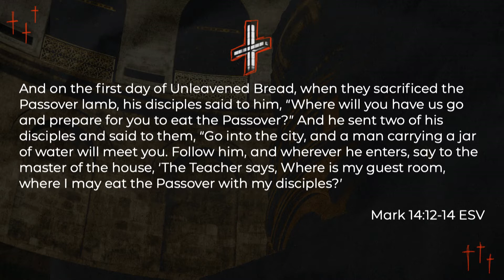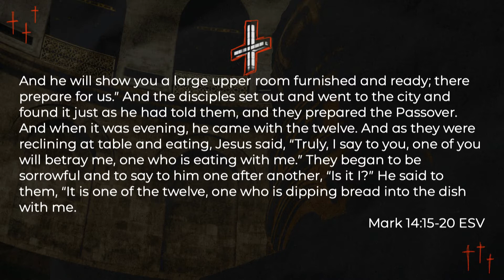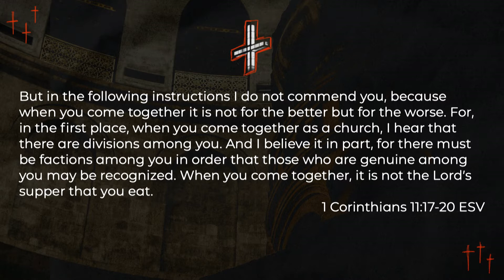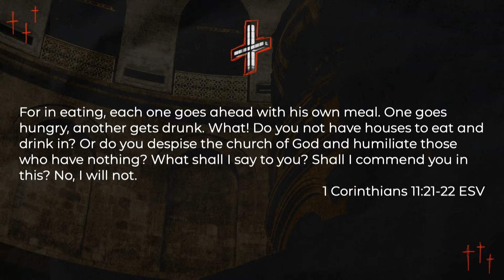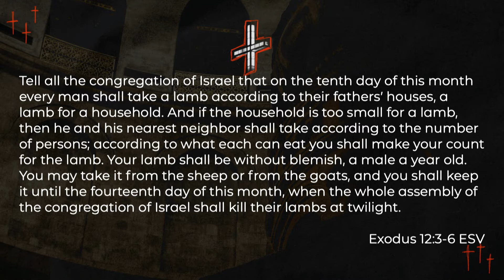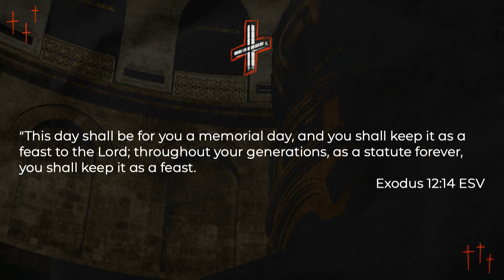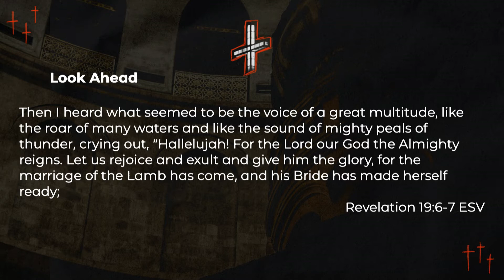Mealtime // Gospel of Mark // March 14, 2021